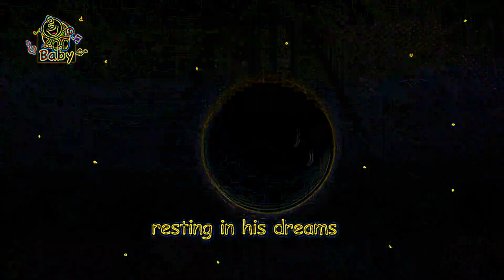Eye Care Song "The Lazy Azooz - Toyor Baby English"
Eye Care Song "The Lazy Azooz - Toyor Baby English" transfromed using Eye Care Technologies to Black and Colors scheme . Watch the video and save your eyes. The light emission to the eyes in the video is reduced by 13.23 times compared to the original video.